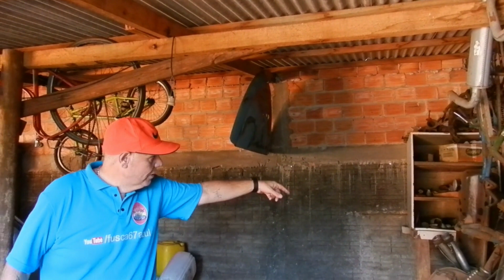Papo de fusqueiro #09 continuação -Conhecendo a garagem do Gilleade.